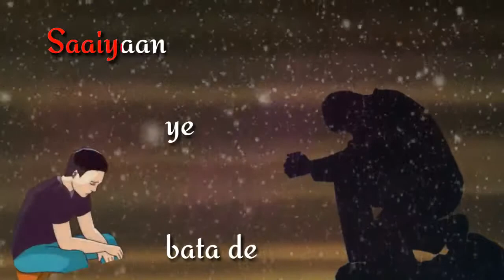Pk dil darbadar